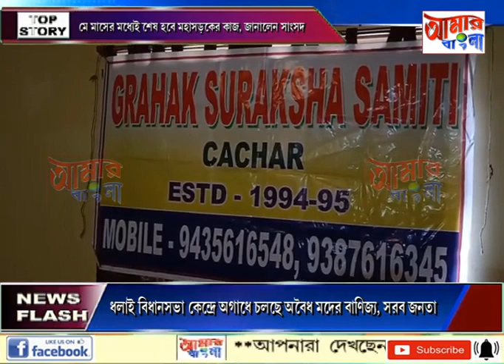AAMAR BANGLA NEWS # 25 02 2023